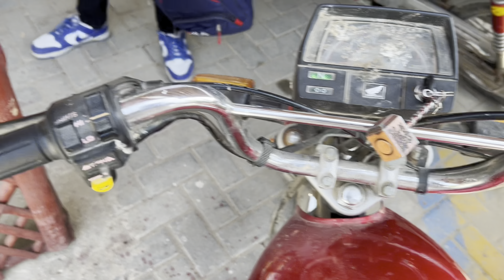ghumenge to jhumege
AOA,
Vlogs dekhty rahen pyaar banai rakhen main apka thankful hun ❤️
kaise hain ap sab.